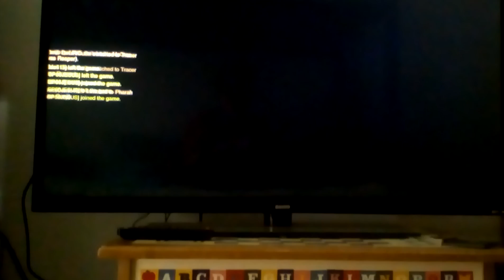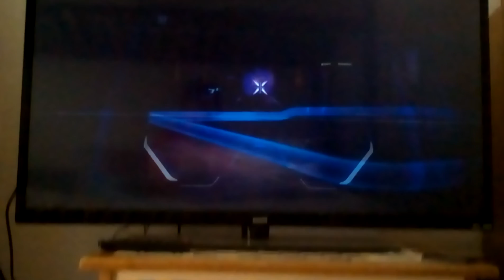The tennis/badmitten player rage quiter